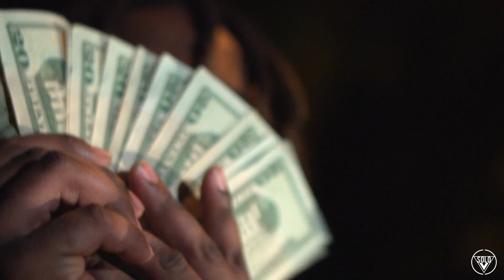Lil London x Young Topic x Hillside Hitta - "Pit Stop" (Official Video) | Dir.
🎥 Directed By: Jordan Hendricks / A Solo Vision 🔥🎬

👉Equipment We Use :

Sony a6300 (Camera)
Sony A7iii (Camera)
Sigma 18-35mm (Lens)
Sony 50mm (Lens)
DJI Ronin M (Stabilizer)
DJI Mavic Pro 2 (Drone)
Lowe Pro Camera Bag
128 GB Sd Card

🤔👀 Want To Learn Cinematography? Click 🖱 This Link And Become A Pro!